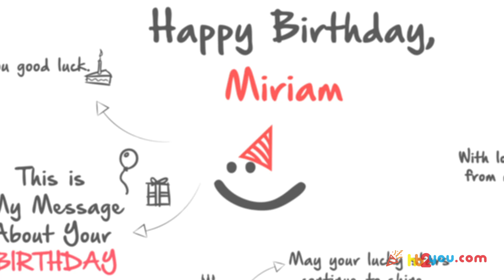Happy Birthday Greetings for Miriam! 🎂🎉 | Happy Birthday Wishes, HB2You Miriam!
🎁 Celebrate Miriam's special day in a truly unique way with a personalized birthday greeting!
🎈In this heartwarming video, we've crafted a custom 'Happy Birthday' message just for Miriam.

Happy birthday, Miriam! 🍰🎂